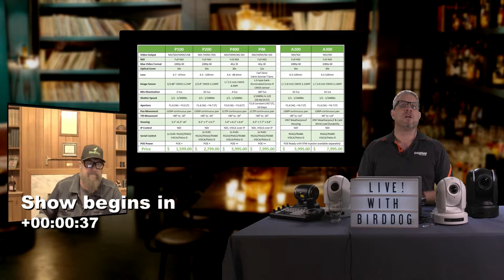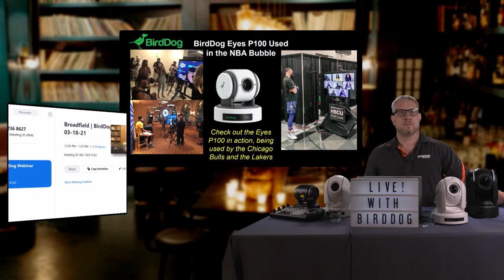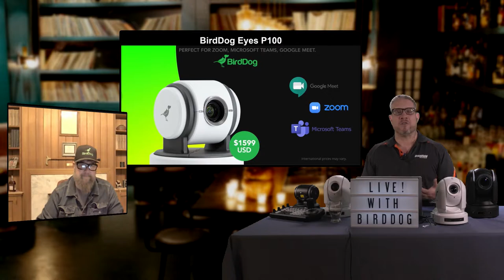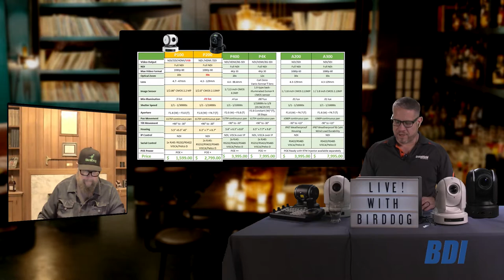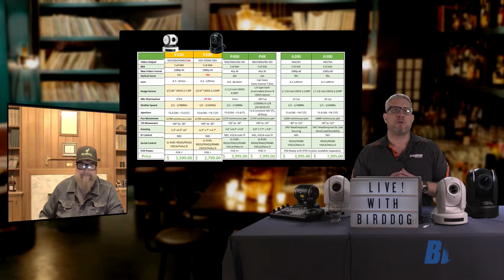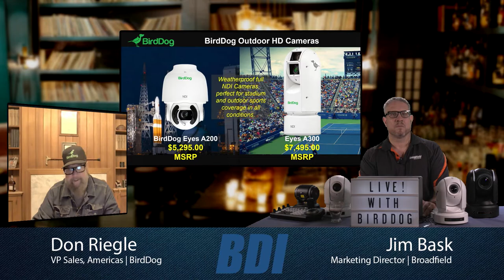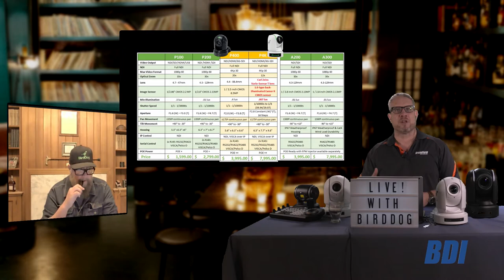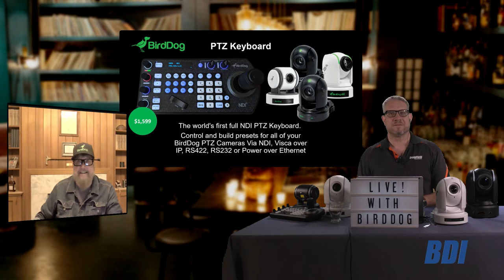BirdDog PTZ Cameras and Tools ​for NDI Productions​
*NOTE* We only sell to re-sellers.